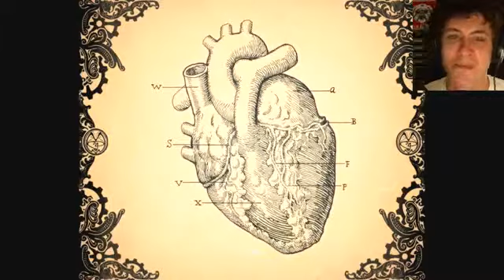PUPPET SHOW! - Amnesia A Machine for Pigs #61733